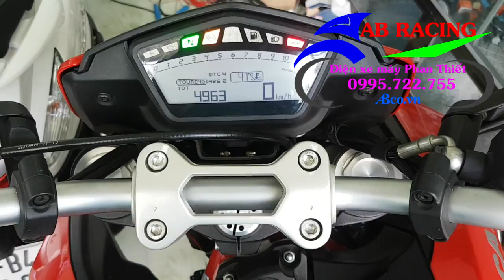Ducati hypermotard đuôi tích hợp demi xi nhan stop F1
- Đèn đuôi Ducati Hypermotard được chế lại tích hợp demi + xi nhan + stop moto F1.
* Ưu điểm:
- Đuôi xe sẽ thon, gọn, đẹp với đầy đủ tính năng xi nhan, chớp khi bóp phanh cực độc giúp con xe PKL của bạn trở nên cá tính mạnh mẽ hơn.
- Làm cực kì gọn, đẹp, như zin, đảm bảo độ bền sản phẩm, không gây lỗi hệ thống điện của xe (ai đã từng làm dòng xe này sẽ biết, điện cực kì khó).
* Nhược điểm: giá quá rẻ so với việc đi mua bộ đèn tích hợp dành do dòng PKL này.
- Điện xe máy Phan Thiết - 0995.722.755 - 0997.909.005.